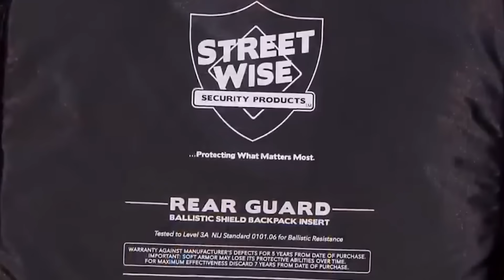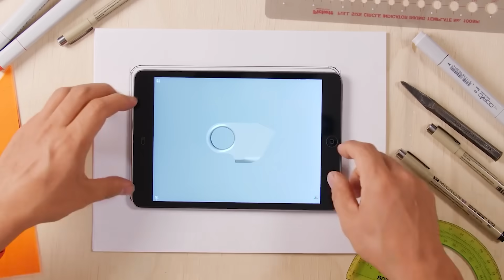ГАДЖЕТЫ ДЛЯ САМОЗАЩИТЫ, КОТОРЫЕ ВЫ МОЖЕТЕ КУПИТЬ ПРЯМО СЕЙЧАС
00:00 - TOPS KNIVES MINI SLING (превью)
01:13 - WATTOZZ ELECTROSHOCK GUN
02:28 - KUBA KICKZ
03:25 - BYRNA HD (превью)
04:31 - OOTDTY AK47
05:24 - STREETWISE BULLETPROOF BACKPACK
06:32 - M48 SWORD CANE
07:26 - MONKEY FIST
08:27 - BISON GEARS KIRIDASHI
09:22 - CRKT WILLIAMS DEFENSE KEY Dance of the Pixies by Machinimasound licensed under Creative Commons Attribution 4.0 int’l